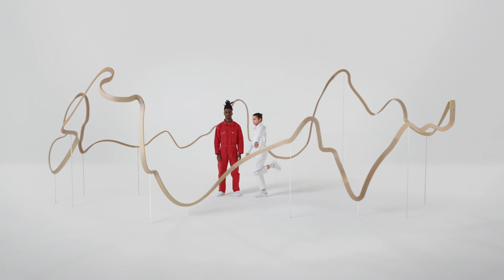La technologie hybride i-MMD expliquée à sa façon par Brandon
La i-MMD de Honda, c'est comme une chorégraphie en trois temps, avec deux danseurs : l'électrique et l'essence. Le démarrage se fait via le moteur électrique, dans un mouvement fluide et dynamique. Puis, lorsque le véhicule a besoin de puissance, le moteur à essence porte le moteur électrique. C'est la synchronisation hybride. si après les explications de Brandon vous ne savez pas sur quel pied danser, rendez-vous